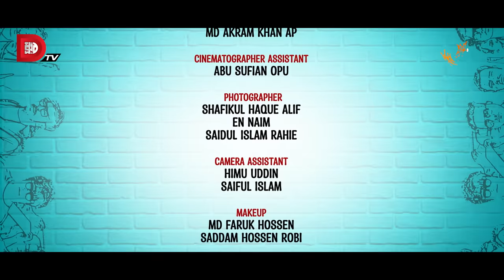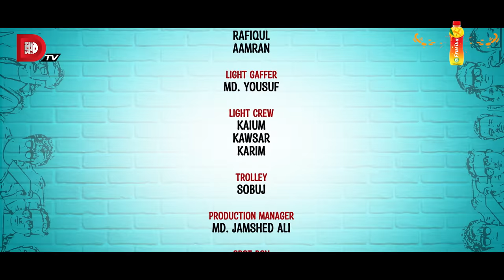Bachelor Point | Season 4 | EPISODE 90 | Kajal Arefin Ome | Dhruba Tv Drama Serial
বর্তমান সময়ে দেশের সবচেয়ে জনপ্রিয় ধারাবাহিক নাটক, কাজল আরেফিন অমি পরিচালিত ব্যাচেলর পয়েন্ট সিজন ফোর

Publicity Design: Sajjadul Islam Sayeem
Cinematography: Vasker Joni
Edit & Color: Arifin Sarker
Chief Assistant Director: Shimul Sharma
Makeup: Md Faruk Hossen, Saddam Hossen Robi
Makeup Assistant: Md. Shorif
Line Producer: Touhid Talukder
Executive Producer: Masudul Hasan